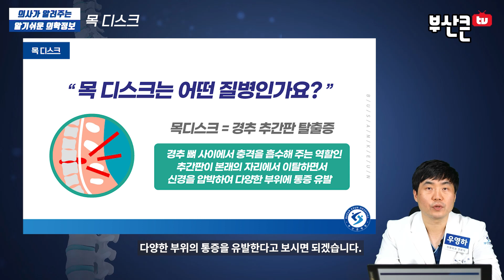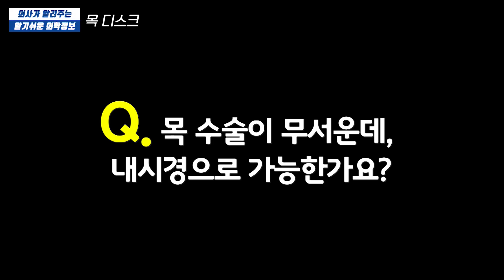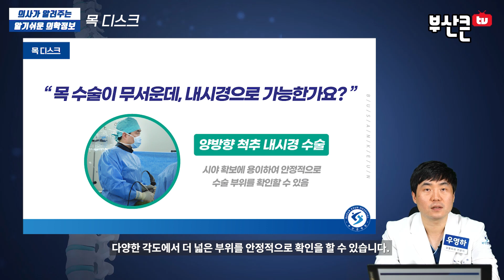[ 부산신경외과추천 , 부산통증의학과추천 ] 무서운 목 디스크 수술, 걱정없이 양방향내시경으로 해결하세요! (부산큰병원 우영하 병원장)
[ 양방향내시경 , 양방향척추내시경 , 양방향내시경수술 ]

이번 동영상의 주제는 ' 목디스크 '입니다
이를 통해서 여러분들이 ' 목디스크 ' 에 대해 좀 더 알아가셨으면 좋겠습니다.